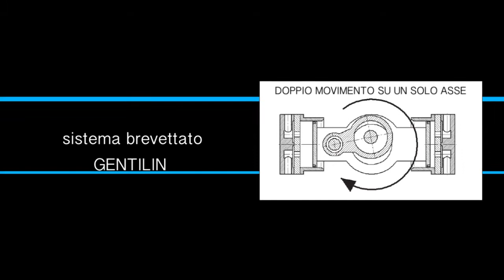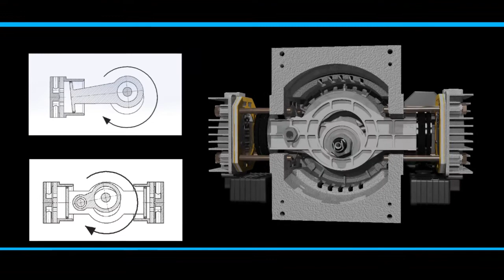Compressori Dentali Silenziosi Tecno Air e Clinic Air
Tecno Air e Clinic Air, sviluppata da Gentilin in esclusiva per Tecnomed Italia, sono una specifica linea di compressori per dentisti in grado di garantire un eccezionale abbattimento dei rumori e una sterilizzazione pari al 100% dell'aria generata, eliminando i rischi di infezione che in tanti casi sono legati a questo tipo di strumentazione.

The series of compressors Tecno Air and Clinic Air developed by Gentilin for Tecnomed Italia are two specific lines of compressors for dentists, able to guarantee at the same time an exceptional noise reduction and a 100% sterilization of the produced air, by eliminating the risks of infection which are in many cases related to this kink of instrumentation.